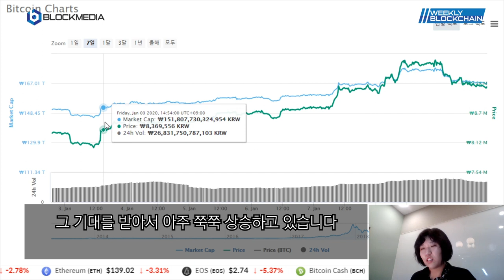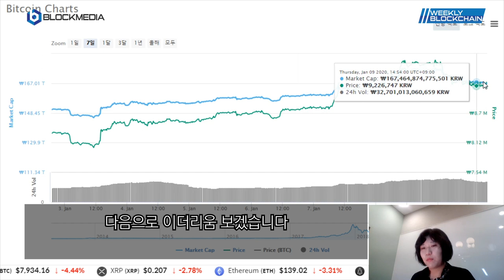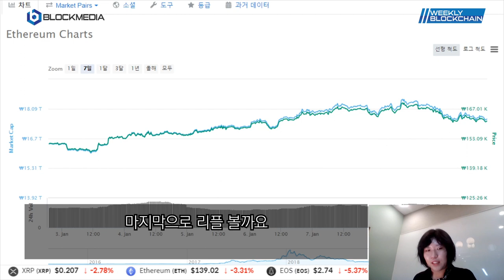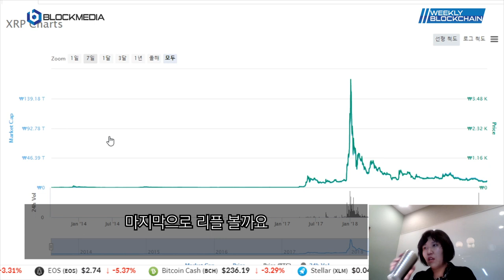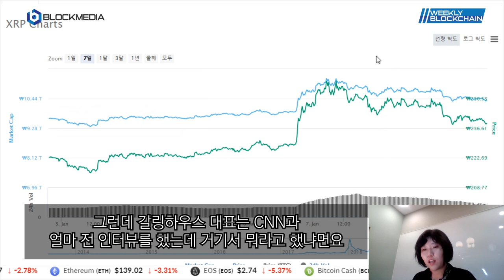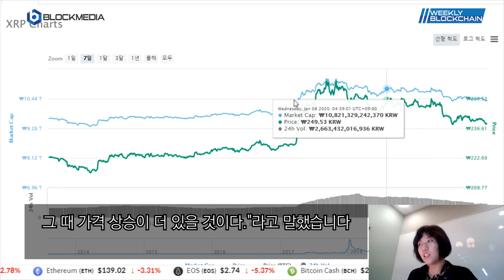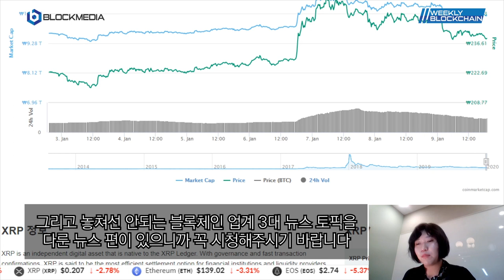[위클리 블록체인] 차트편 - 비트코인이 급 900만원대를 찍은 이유는?!